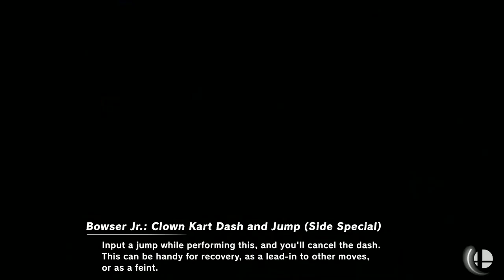Encore Smash Wifi # 5 - nyKovah Vs. Bigbuffalo - Losers Quarter Final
Encore Smash Wifi # 5 - nyKovah (Roy) Vs. Bigbuffalo (DK)  - Losers Bracket

Streamed by: Ryan O'Hara
Brackets ran by: Ryan O'Hara
Custom Animations by: Freddy Feliciano
Overlays by: Barry Paust